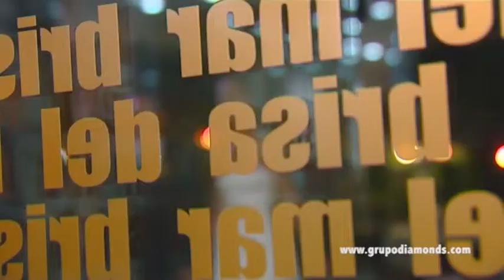La mejor entranda al banquete de bodas con la mejor música. Musica para bodas